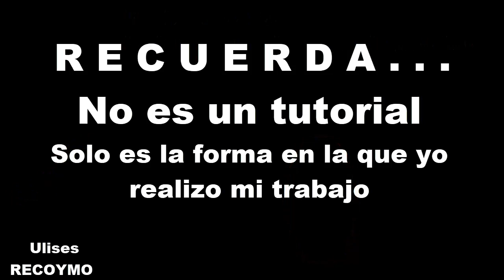COMO REPARAR Loderas o guarda fango de plástico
Una manera mas de como solucionar este problema, seguramente hay muchas mas, las loderas de plástico normalmente no aguantan mucha presión, y los autos al estar con una altura muy baja, lo mas seguro que en algún momento se presente este problema